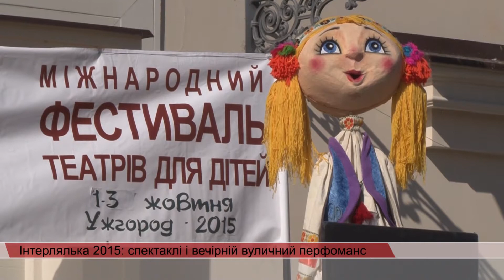Інтерлялька 2015: спектаклі і вечірній вуличний перфоманс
3 дні в Ужгороді проходитиме вже 15-й, ювілейний, міжнародний фестиваль театрів для дітей «Інтерлялька». 10 театральних колективів із Болгарії, Угорщини, Словаччини та України привезли найкращі свої спектаклі.